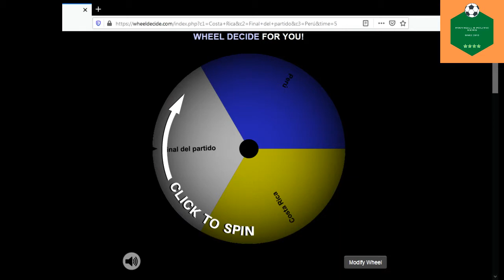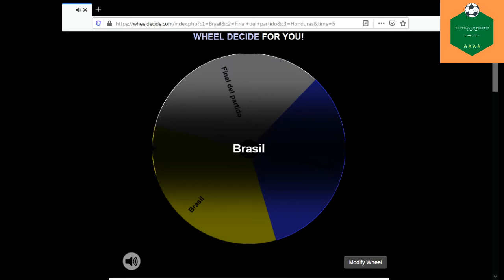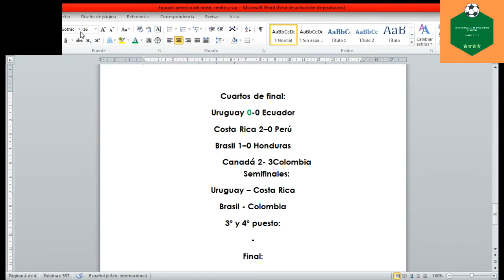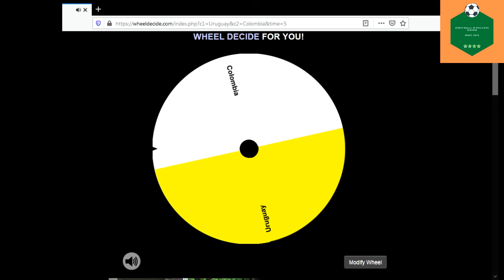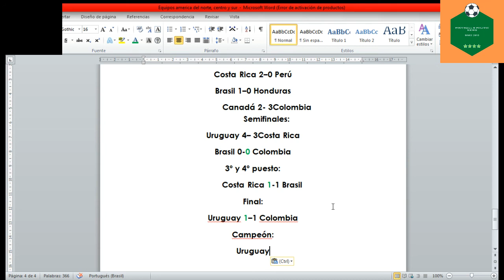COMPETICIÓN CON EQUIPOS DE AMÉRICA DEL NORTE, CENTRO Y SUR |CUARTOS, SEMIFINALES, 3º Y 4º Y LA FINAL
En este vídeo se muestran los cuartos de final, las semifinales, el partido por el tercer puesto y la final de esta competición con equipos de América del Norte, Centro y Sur.